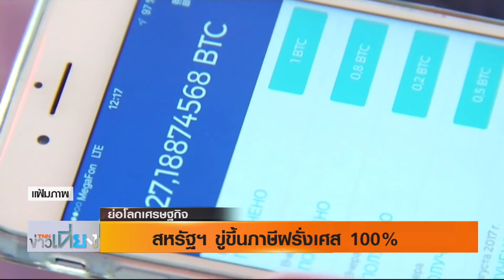รายการ ย่อโลกเศรษฐกิจ - สหรัฐฯ ขู่ขึ้นภาษีฝรั่งเศส 100%